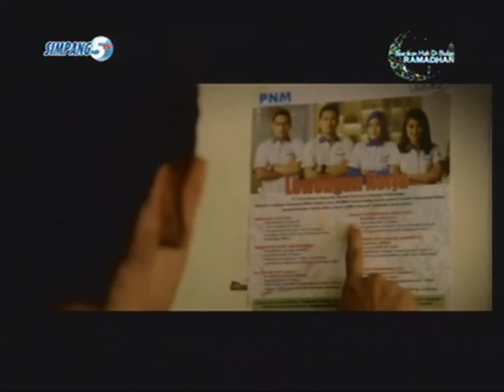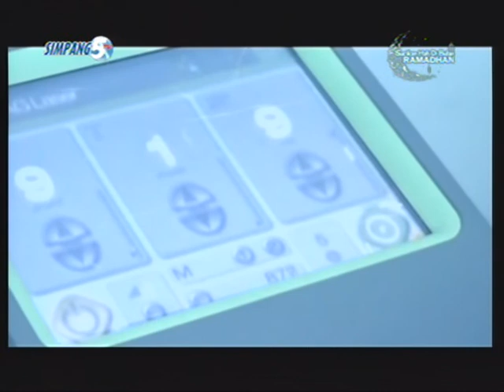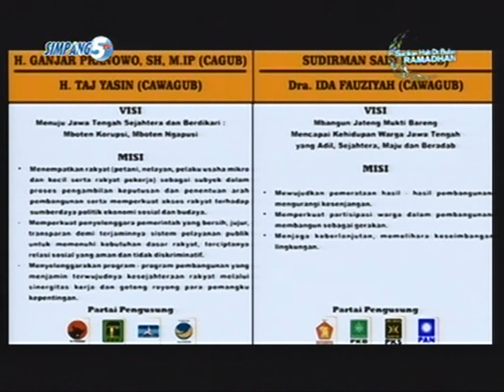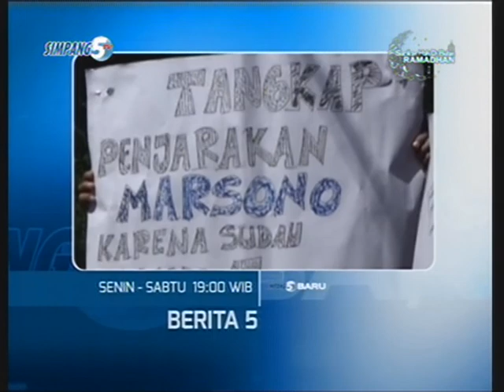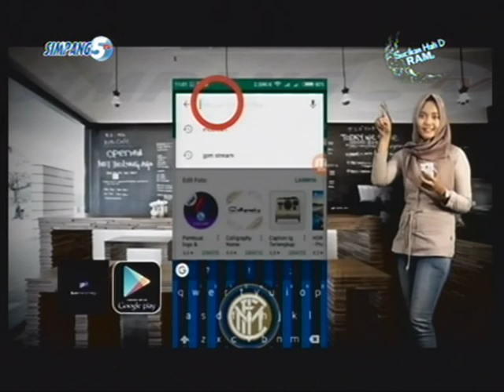LIVE SOEMUK NGABUBURIT BERSAMA KENDO MOTOR